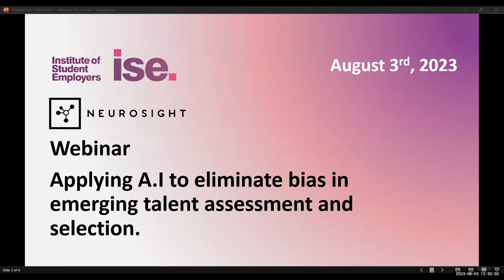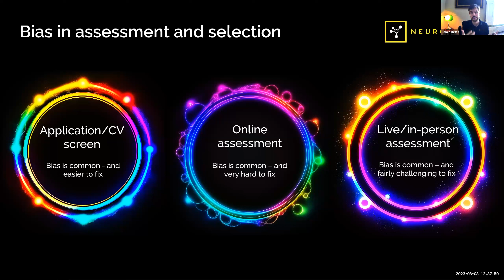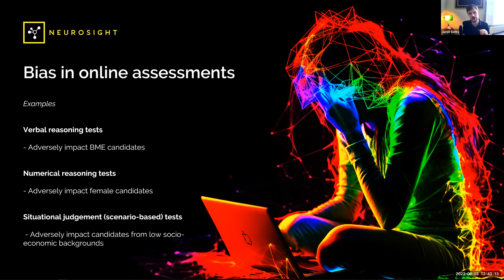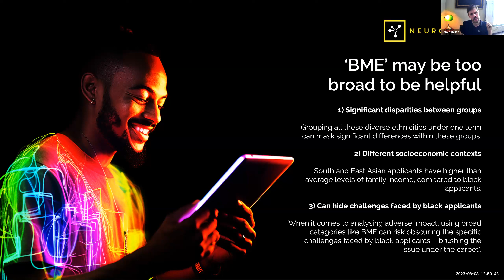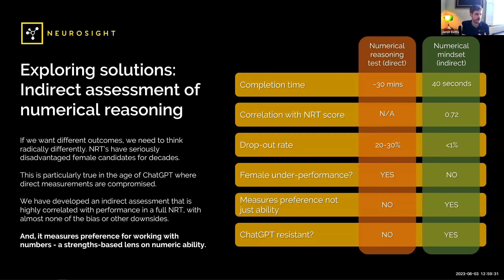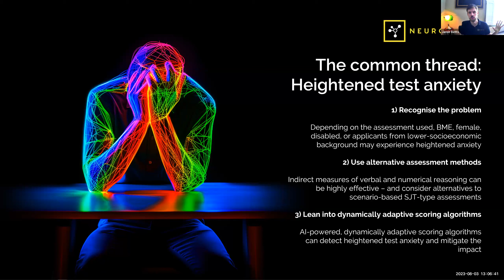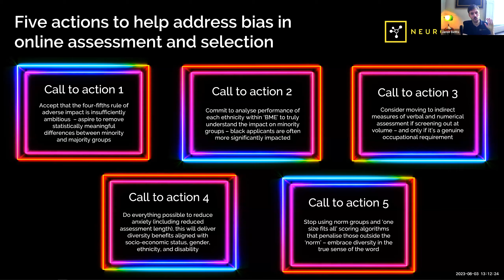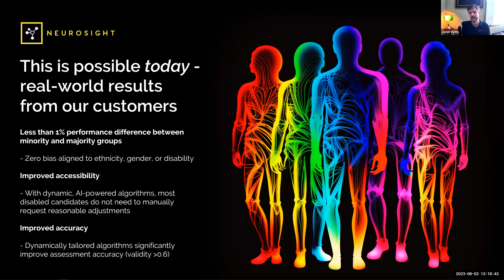ISE and Neurosight Webinar Applying A.I to eliminate bias in emerging talent assessment.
Fresh from winning the 2023 Commitment to Diversity Through Student Resourcing Award, Neurosight will share how they did it. By highlighting their partnership with NHS South Central and West, the webinar will dive into the specific innovations that drove truly exceptional diversity outcomes.

In the session, we’ll explore how to leverage recent advances in neuroscience and AI to remove bias from the online assessment selection process of emerging talent programs.

Traditional approaches to online assessment, have historically struggled with bias aligned with ethnicity, socio-economic background, gender, and disability (including neurodiversity).

For example, the employment tribunal ruled in 2019 that scenario-based, situational judgement-type assessments, commonly embedded in early careers employers, discriminate against neurodiverse candidates. Moreover, it's well understood that traditional approaches to cognitive assessment adversely impact female and BME candidates.

While certain mitigation measures can somewhat help, they don't fix the core problem and the bias persists.

In this session, we explore the specific innovations in neuroscience and artificial intelligence that can be successfully applied to early careers assessment and selection to eliminate bias – driving truly exceptional, award-winning diversity outcomes.